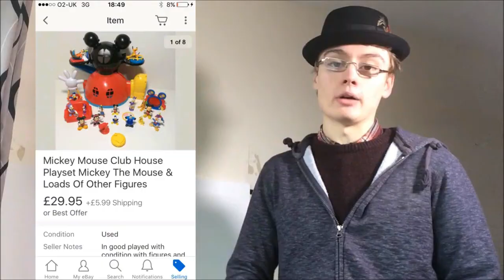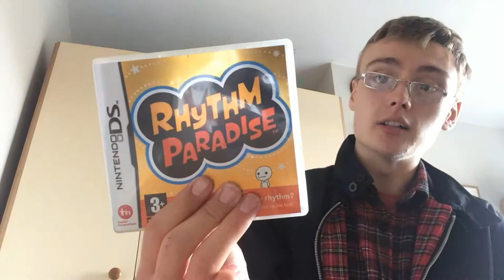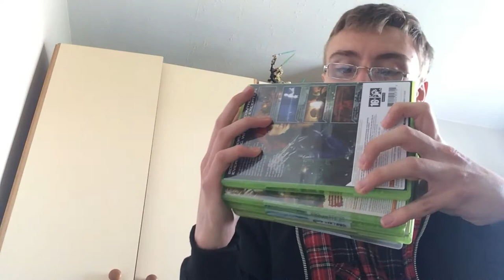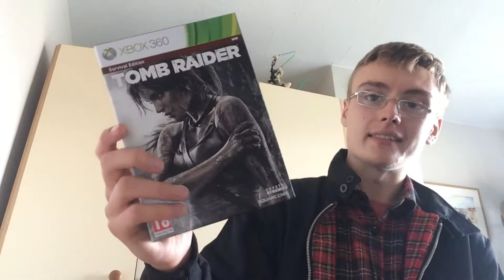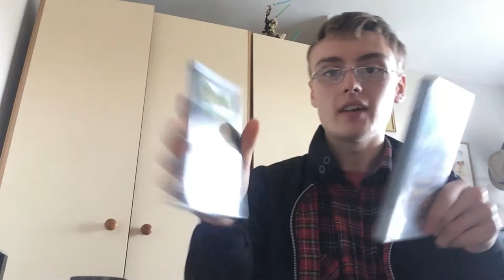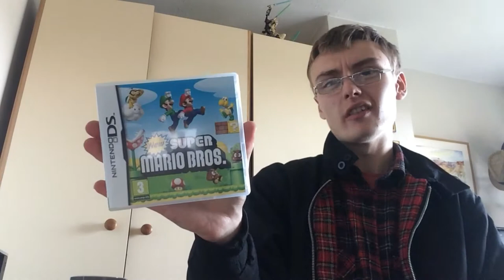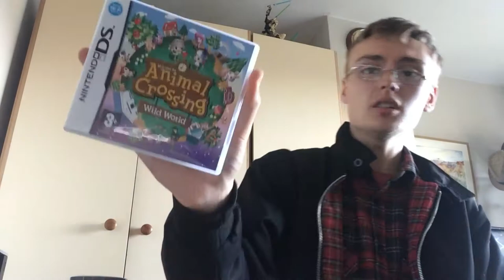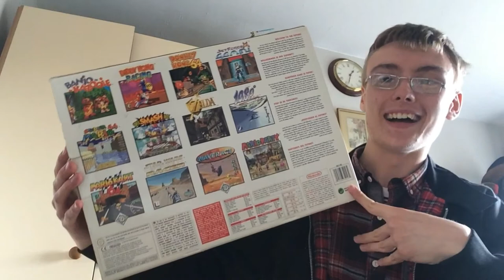RETRO & MODERN VIDEO GAME HAUL TO RESELL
wanted to show of some cool video game related items I received the other day. some cool pieces including a Jungle Green N64!

OR